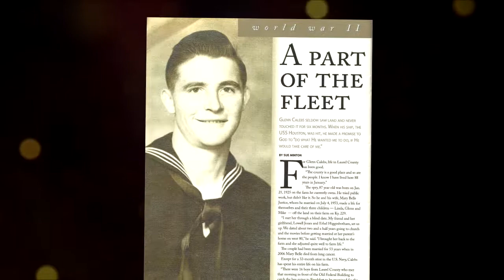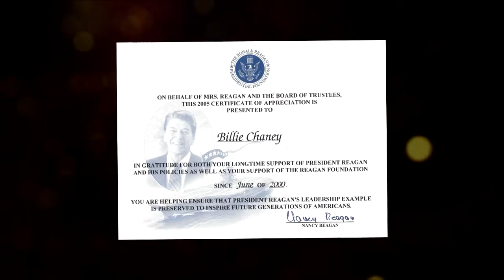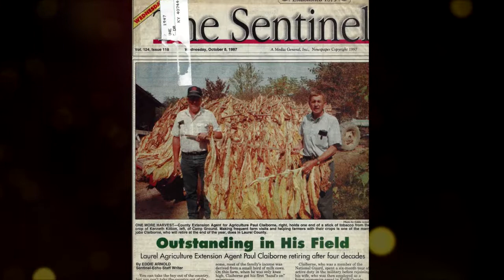London's Living Treasures - 2015